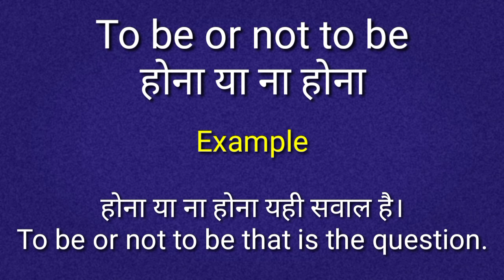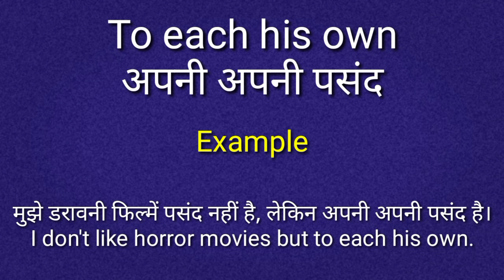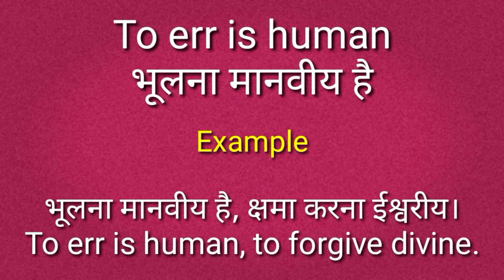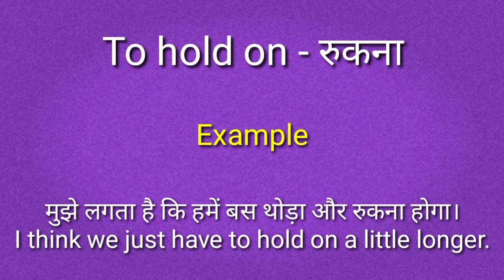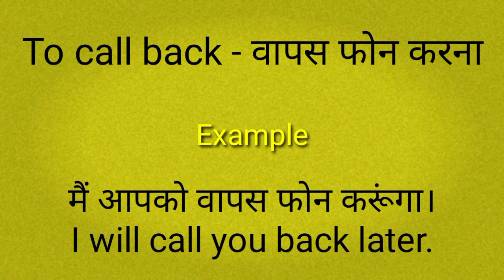10 ज़हर Trick "To" के | English Speaking Practice | Advanced English Structure | English Grammar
10 ज़हर Trick "To" के | English Speaking Practice | Advanced English Structure | English Grammar